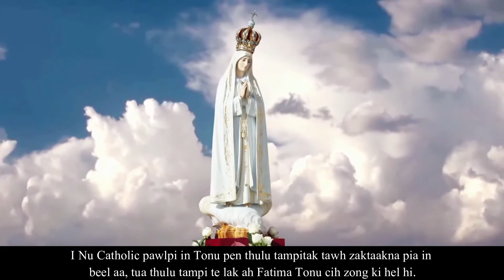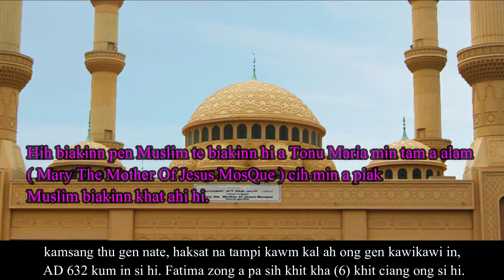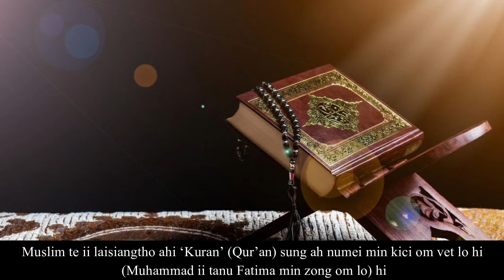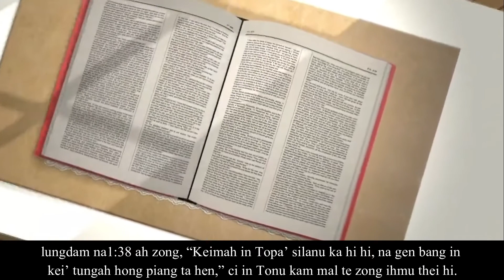Tonu Maria, Fatima Khua leh Muslim te ki zopzia